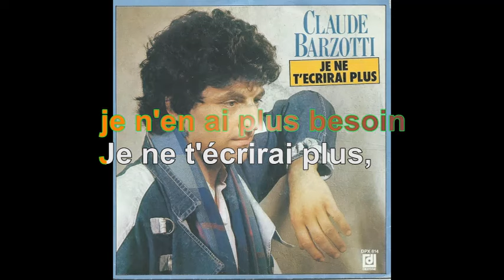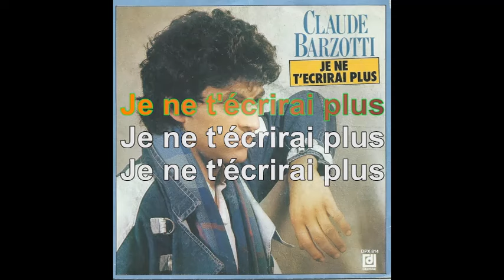Claude Barzotti - Je Ne T'écrirai Plus [Paroles Audio HQ]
100 pour cent France participe au Programme Partenaires d’Amazon EU, un programme d’affiliation publicitaire conçu pour permettre à des sites de percevoir une rémunération grâce à la création de liens vers Amazon.fr

Sous un pli bleu je t'envoyais
La Tendresse de Bernard Dimey
Tu trouvais que c'était joli
Tu n'y as jamais rien compris
Je t'envoyais des chansons de Brel
Celles qui frappent où le cœur se fêle
Je pensais qu'elles pourraient, peut-être
Faire pousser un arbre au désert
Je t'envoyais des fleurs séchées
De la lavande et des pensées
Il n'y a pas d'amour heureux
Disait Aragon amoureux
J'écrivais tout et sans pudeur
Je me déshabillais le cœur
Je t'écris une dernière fois
C'est ma dernière chanson pour toi
Je ne t'écrirai plus, je n'en ai plus besoin
Je ne t'écrirai plus, maintenant tout va bien
Je ne t'écrirai plus, le calme est revenu
La tempête a cessé, j'ai fini de t'aimer
Je te recopiais des poèmes
Piqués à ce vieux fou d'Hugo
Lui qui savait dire je t'aime
Sans jamais avoir l'air idiot
Je me servais d'Apollinaire
Et de Rimbaud, et de Verlaine
Ce rêve étrange et pénétrant
Moi aussi, je l'ai fait souvent
Oh, je ne t'écrirai plus, je n'en ai plus besoin